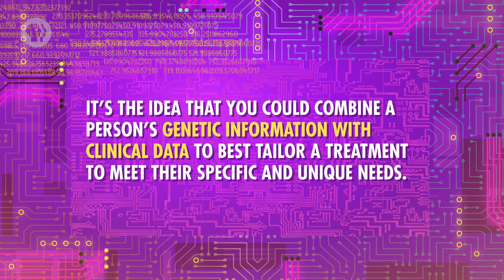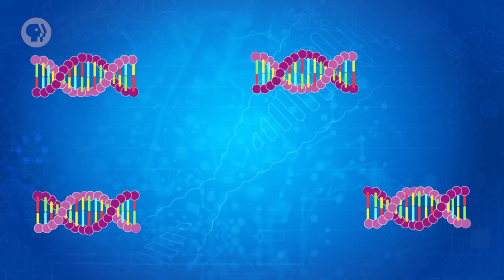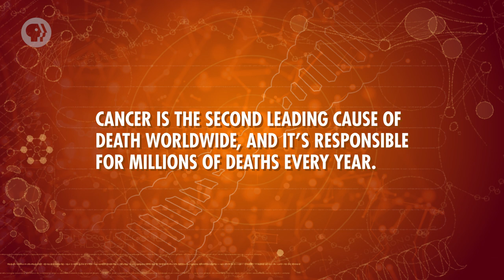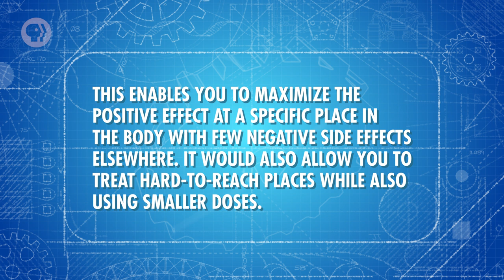How to Engineer Health - Drug Discovery & Delivery: Crash Course Engineering #36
Engineers are problem solvers, and our own health is full of problems to be engineered. In this episode we discuss drug discovery and drug delivery. We’ll explore everything from classical and reverse pharmacology to the new field of synthetic biology. We’ll also look at how important good disease detection is and why we need more targeted drug delivery systems.